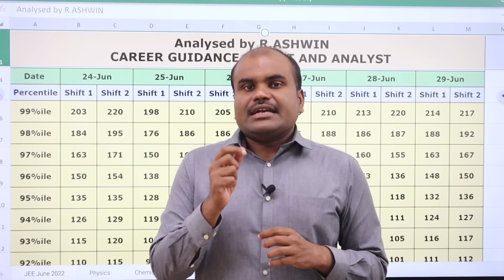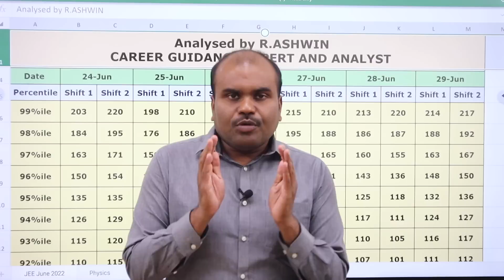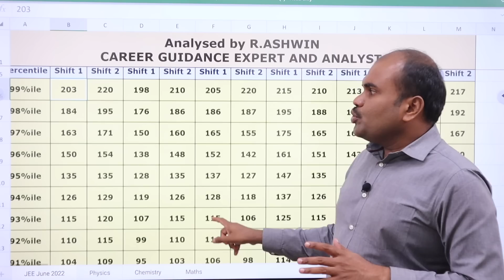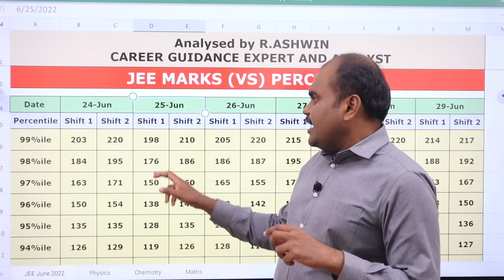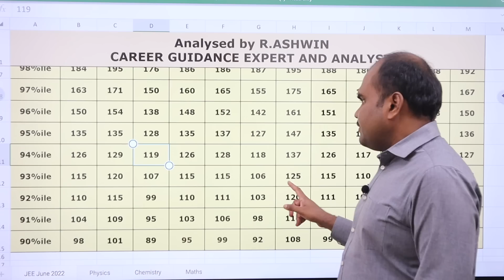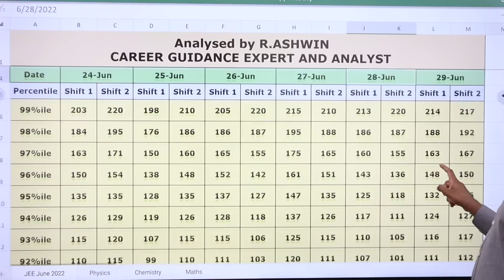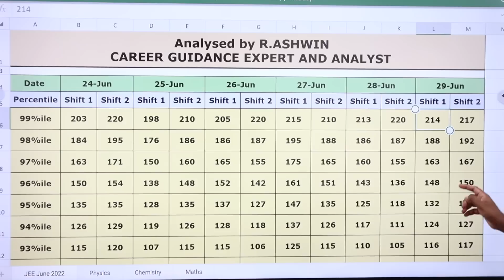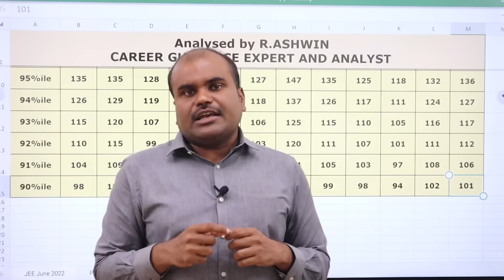JEE Main 2022 | JUNE Attempt | Marks vs Percentile | Safer Percentile for all Categories | Analysis